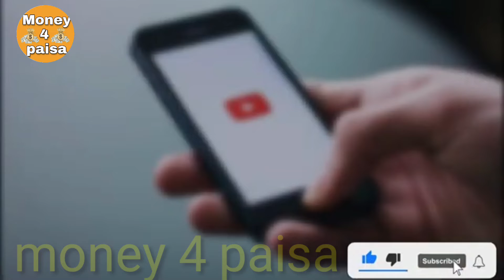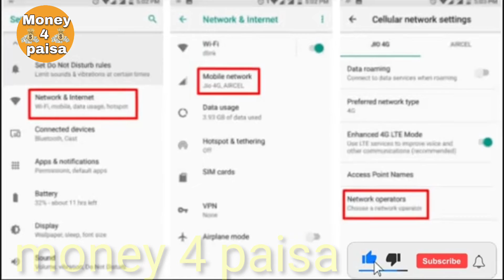Airtel यूजर्स 5G नेटवर्क को ऐसे करें एक मिनटों में एक्टिवेट, मिलेगी रॉकेट जैसी धुआंधार इंटरनेट स्पीड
airtel 5g.airtel,airtel 5g launch,airtel 5g speed
testairtel 5g sim,airtel 5g plans,jio 5g vs airtel
5g.airtel 5g launch date,airtel 5g network,airtel 5gb
free data,free 5g in india,airtel free internet,jio vs
airtel,upgrade airtel 4g to 5g for free,airtel 5g speedjio
free 5g,airtel 5g launch in india,jio free 5g welcome
offerairtel 5g offer,5 october jio 5g free internet
offerjio free 5g data,airtel 5g recharge plan,airtel 5g
vs jio 5g

5g launch in india,5g in india launch date, 5g india
launch,5g launch date in india,pm modi to launch 5g
services.jio 5g launch in india,5g launch,pm modi will
launch 5g services,5g in india,5g,5g service launch
in india,5g india,airtel 5g launch in india,5g service
launch date in india,pm modi 5g launch,india 5g
services launch date,5g launch live,india 5g launch,5g
services,airtel 5g launch date in india, 5g services to
be launched

5g speed,5g interset speed test,5g explained,mtn 5g
speed test

airtel 5gjio 5g,airtel 5g launch date,airtel 5g
launchairtel 5g launch date gurgaon, airtel 5g launch
date delhiairtel 5g launch date in india,jio 5g sim.jio
5g launch,5g launch date in india.jio 5g launch date
in india,5g launch,5g in india,airtel 5g sim,5g live
updates,india 5g launch date,jio 5g vs airtel 5g,pm
modi 5g launch date, 5g imc,5g.jio 5g launch in
india,modi 5g launch,airtel 5g launch in india,5g
india,airtel

Jio 5G Plan 2022 Jio 5G Service Start In lIndia Jio
True 5G Plan Jio True 5G Service 2022 Jio True 5G
Service In India Jio 5G Plan Launch Jio 5G New Plan
2022 Jio 5G 2022

Jio5GStart Jio Ka New 5G sim Card Launch, Jio 5G
Network Launch date, Jio New 5G sim Card 2022, Jio
4G To Upgrade 5G sim, jio 5G Network Launch, Jio
5G Use 4G Phone, Jio 5G Sim Kaisa Hain, 5G Network
Use Android Phone, Jio New 5G sim speed, Jio 5G
Recharge Plan, Jio 5g Sim Speed, Jio 5G Kab Aayega,
Jio 5G Sim Unboxing Video, Jio 5G Sim Port offer, Jio
5G Sim Upgrade Process, Personal Tak, Jio 5G sim
Free, Jio Free 5G internet, 4G sim Band, 4g To 5G sim
Change,Jio 5Gjio true 6g, akash ambani, jio 5g, ril jio
5g, jio 5g news, ril agm on jio 5g, ril agm on jio, jio 5g
agm, jio ril 5g, ril agm jio 5g, jio 5g latest news, jio 59g
offers, jio 5g latest, reliance on jio 5g, reliance jio 5g,
jio 5g news today, jio 5g launch, ambani speech on jio
5g, jio 5g, 5g in india, airtel 5g, jio 5g speed test, jio 5g
launch date, jio 5g sim, jio 5g news, jio 5g launch, jio
5g phone launch, jio 5g in india, jio fiber speed test,
5g speed test, airtel 5g tested, jio 5g speed, jio 5g
smartphone, jio phone 3, jio 5g plans, reliance jio, įio
fiber, jio 5g apn setting 2021, jio 5g kab launch hoga,
jio 5g official speed test, 5g.ambani on jio5g, jio 5g
plans, reliance jio, ril agm jio, 2022 jio 5g, jio 5g 2022
news, ril jio 5g news, jio 4g latest news,

your quries

how can i contact manoj dey

who is jharkhand number 1 youtuber

who is manoj dey income

is manoj dey bengali

how is technicak guruji so ruch

what is qualification of technical guruji

is gaurav chaudhary a billionaire

what is the salary of sourav joshi vlogs

what is sourav joshi vlogs real name

what is so special about sourav joshi vlogs

who is piyush joshi little brother

how much is carryminati monthly income

how much is carryminati educated

why is carryminati so popular

what is the age of carryminati

1. This video has no negative impact on the original
2. This video is also for teaching purposes.
3. It is not transformative in nature.
4. I only used bits and pieces of videos to get the

We do N0T own the video materials and all credits

infrinaina. Non-profit. educational or personal use tioDs

         all friends help me